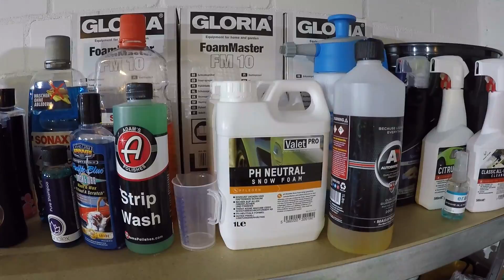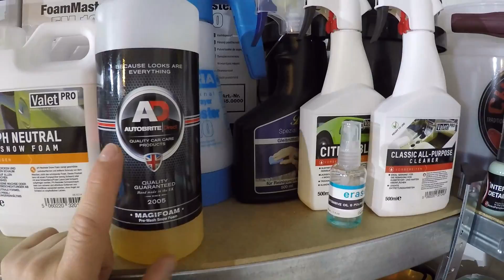kleine Lagertour - und was kommt in Zukunft?